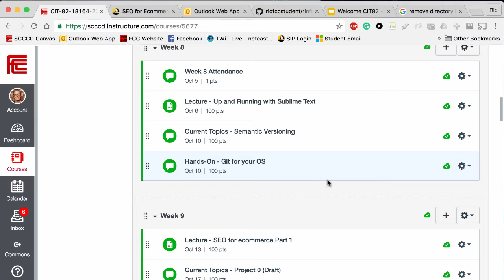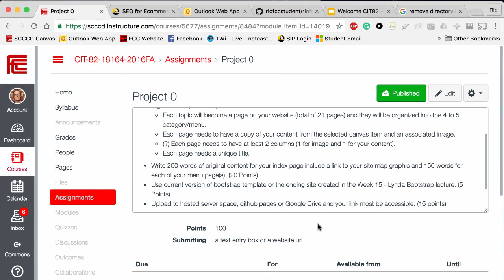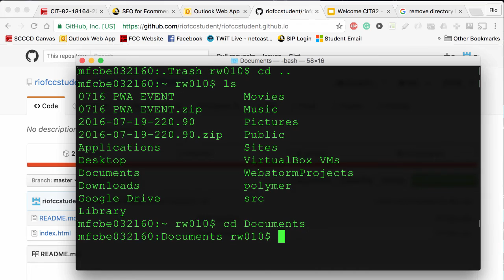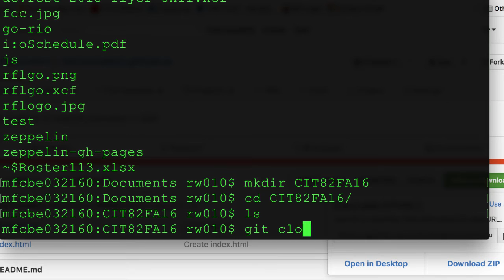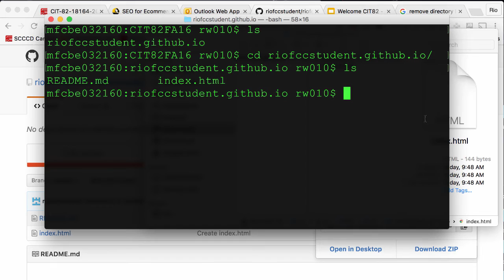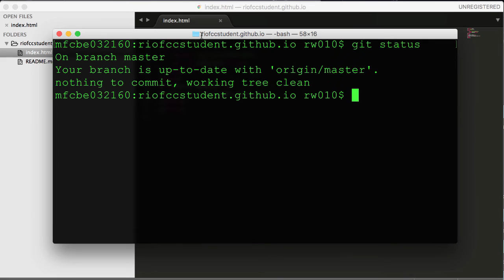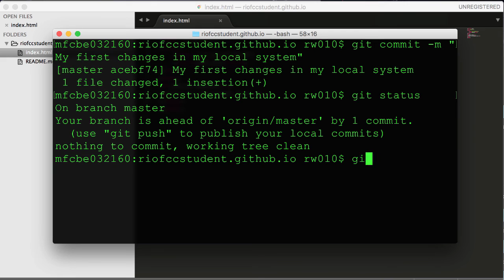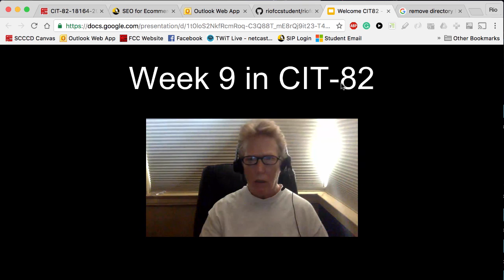CIT-82 Week 9